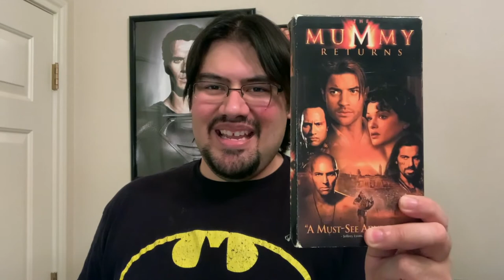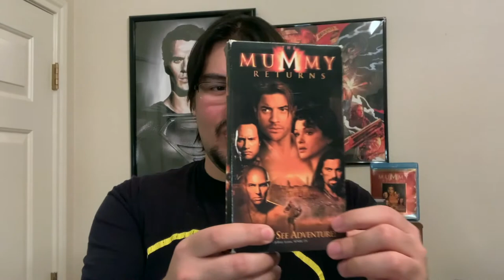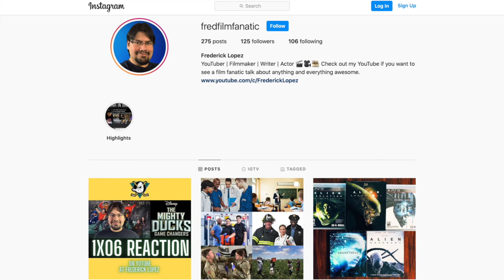The Mummy Returns 20th Anniversary Retrospective!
The Mummy Returns is 20 years old!  Here are my memories of the film.  Are you a fan of The Mummy Returns?